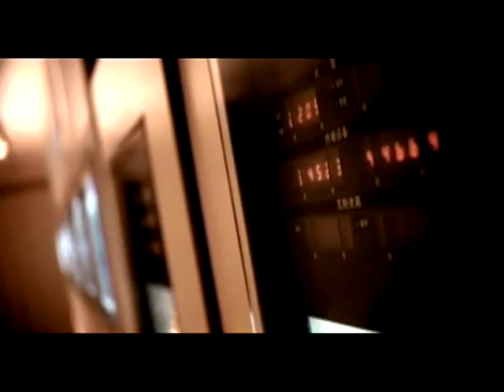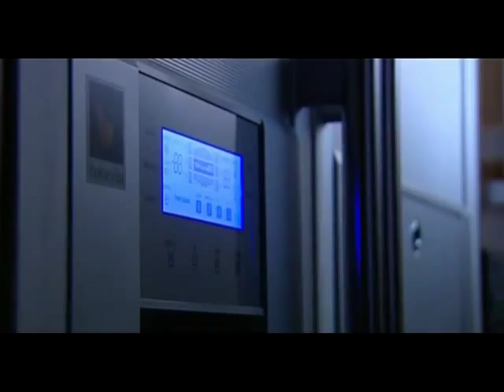Lanco Hills in Manikonda, Hyderabad – 3/4 BHK | 99acres.com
Lanco Hills by Lanco Hills is the new address for home buyers in Hyderabad, coming up in Manikonda. Watch this video and enjoy a virtual walkthrough! Thinking of grabbing best deal on this property,

99acres.com offers you the best properties online! The largest compilation of the property videos can help you sort your favorite one and seal a perfect deal! Trust 99acres.com for homes so indulgent that must be experienced to be believed!